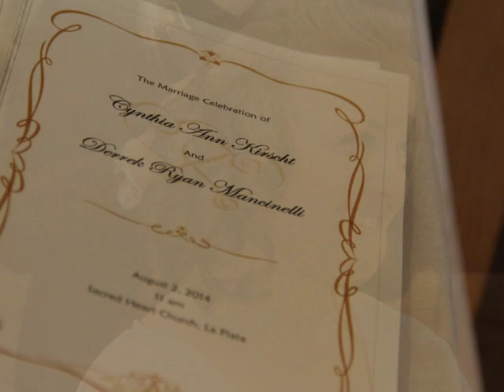Cynthia and Derrek